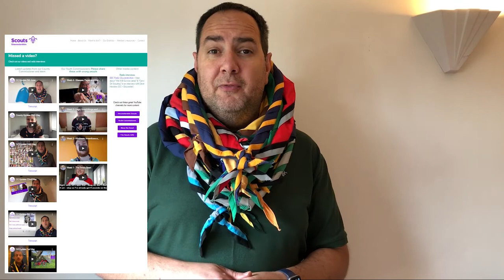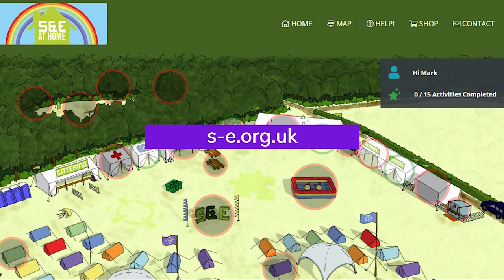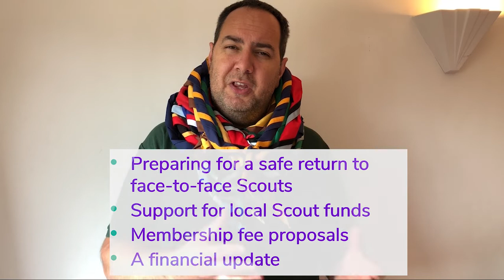CC Update -19th June